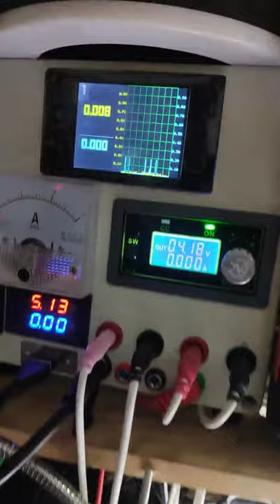Restoration of Iphone Samsnung OPPO Vivo huawei Restoring destroyed phone